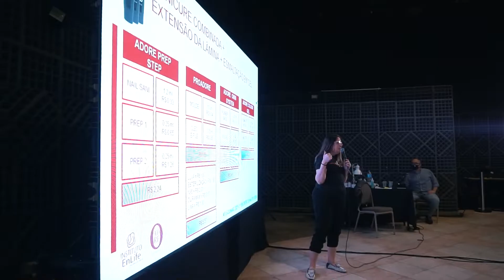EUSOUMAAD 2022 vem aí | ADOREASUACONQUISTA | Educador Master Adore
Veja como foi o Primeiro Encontro dos Educadores e Parceiros Comerciais Adore Professional em 2021.

Workshop especializado com muito conhecimento técnico, lançamentos, co-criação e networking com profissionais do Brasil inteiro.

O EUSOUMAAD teve ainda o seu encerramento com um coquetel exclusivo para educadores e revendedores com uma noite de gala com o tema' Red Carpet'.

A edição deste ano, 2022, aguarda muitas surpresas. O que será que vem por aí?

Edição: Inovart Eventos.

Adore Professional e Instituto EnLife são empresas da EnLife Group